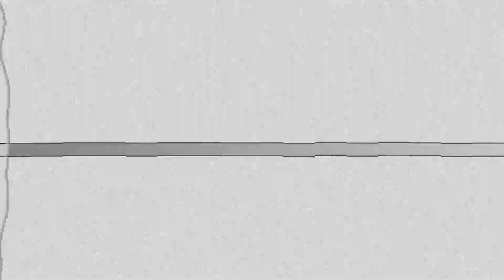La Maquinaria Norteña - Corazón Mágico (Feat. Secretto) 2023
Grupo: La Maquinaria Norteña Canción: Corazón Mágico (Feat. Secretto) 2023
DESCARGA: